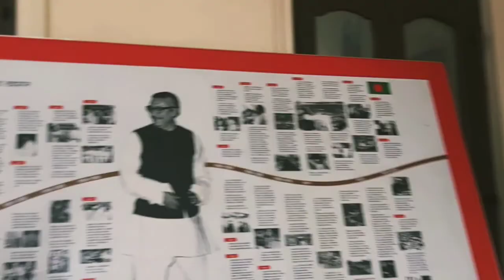24 October 2020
তাজহাট জমিদার বাড়ি
রংপুর.